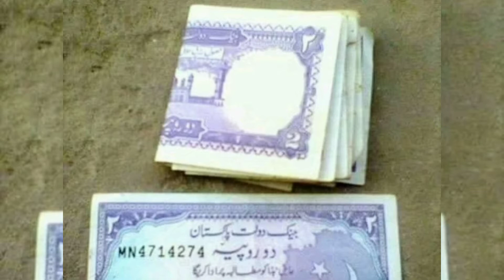Rang Punjab de||Punjabi culture||Village in Pakistan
Punjab de rang
Villages in Pakistan
Village life
village vlog
village vloger
14 Punjabi Best Short movie 2022